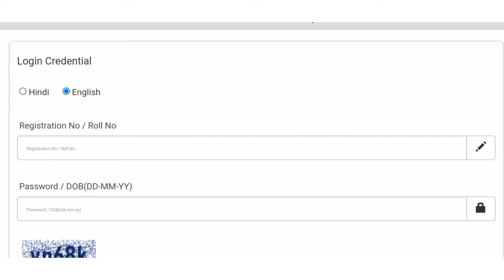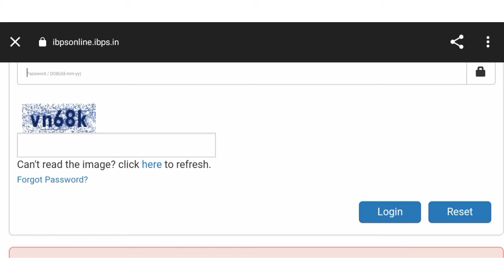IBPS PO. Admit Card 2022 download link।। how to download IBPS PO admit card 2022।। IBPS recruitment